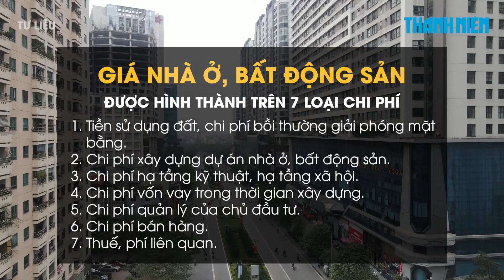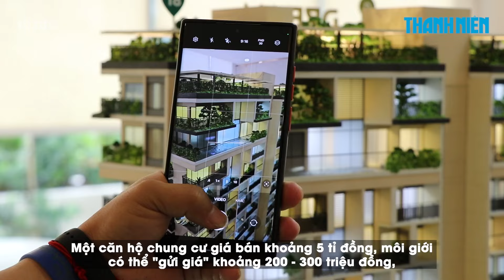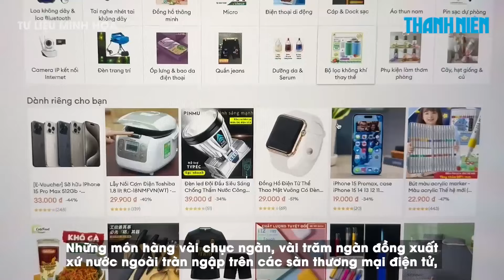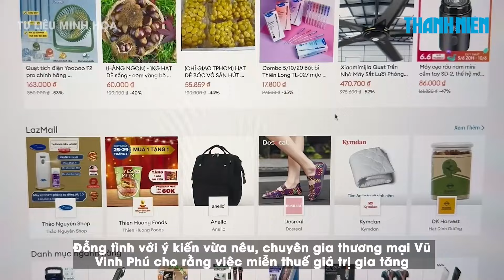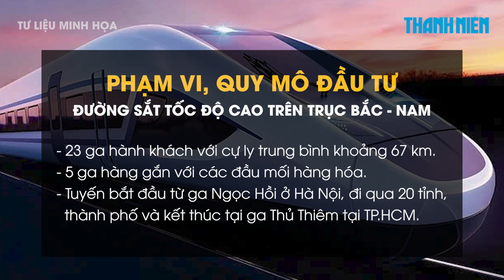Bộ Xây dựng đề xuất đánh thuế người sở hữu nhiều nhà, đất | Chuyển động kinh tế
0:00 Bộ Xây dựng đề xuất đánh thuế người sở hữu nhiều nhà, đất
2:26 Hàng ngoại giá rẻ tràn vào Việt Nam nhờ miễn thuế
5:17 Dự kiến đầu tư hơn 1.500 km đường sắt tốc độ cao Bắc – Nam

Hoạt động đầu cơ, mua đi, bán lại nhà đất trong thời gian ngắn khiến giá nhà đất ngày càng tăng cao, người mua nhà thì không để ở, người cần ở thì không thể mua nhà.

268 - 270 Nguyễn Đình Chiểu, Phường Võ Thị Sáu, Q.3, TP HCM